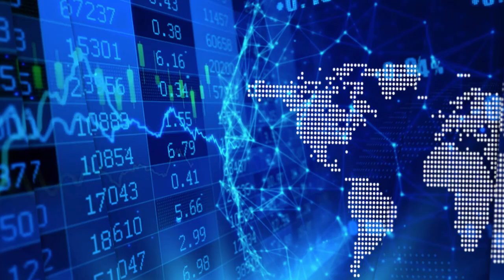Valeo Pharma on a significant upswing with recent Health Canada approvals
In a new InvestorIntel interview Peter Clausi speaks with Steve Saviuk, CEO of Valeo Pharma Inc. (CSE: VPH | OTCQB: VPHIF), about receiving Health Canada's approval for its anti-coagulant Redesca™ and the use of some its products in battling coronavirus.

"We are in the middle of a significant upswing and growth trajectory," Steve told Peter, with Valeo's stock up over 300% in 12 months. Founded in 2003, Valeo Pharma is a pharmaceutical company dedicated to the commercialization of innovative prescription products in Canada with a focus on neurodegenerative diseases, oncology and hospital specialty products.

Steve discusses Health Canada's recent approval of Redesca™ and Redesca Hp™ low molecular weight heparin (LMWH) biosimilars, which belong to a class of anti-coagulant drugs very much in demand and are now increasingly used as a first line of defense tool in the fight against the symptoms of COVID-19. Steve added that the Canadian LMWH market is in excess of $200 million annually and the Valeo anticipates being able to capture a significant market share with its growing portfolio of hospital drug products.

As to future growth and valuation, Steve quoted Wayne Gretzky: "It's not where the puck is, it's where the puck is going, and it's the same thing with valuation. You have to look at where we're going to be in a year or two, and that's what is truly exciting."